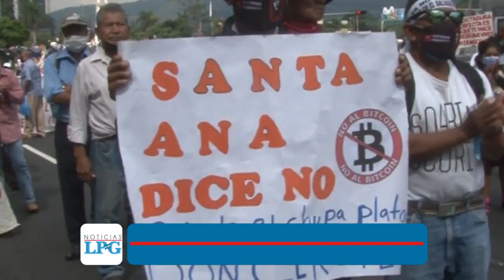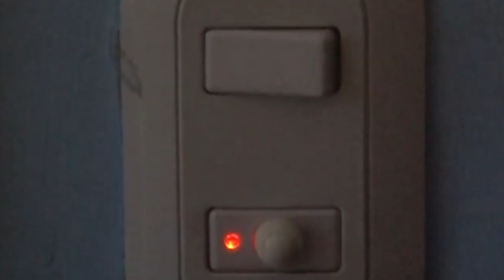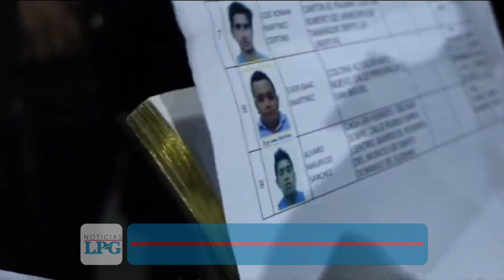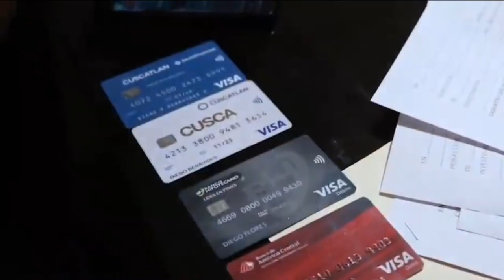Noticiero LPG 30 de septiembre: Marchas en contra de medidas de Bukele marcan el último día del mes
Como parte de las medidas de presión, los manifestantes cerraron algunas calles de la capital y al llegar a la Asamblea fueron recibidos con una doble barricada y elementos de la UMO. Como muestra de desagrado, uno de los participantes de las marchas lanzó macarrones hacía las barricadas.

¡Visítenos!